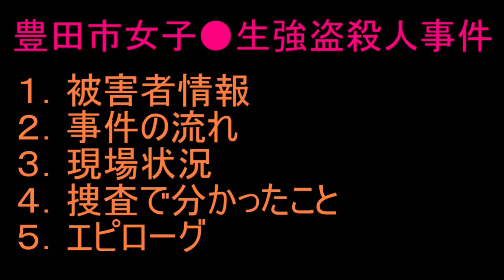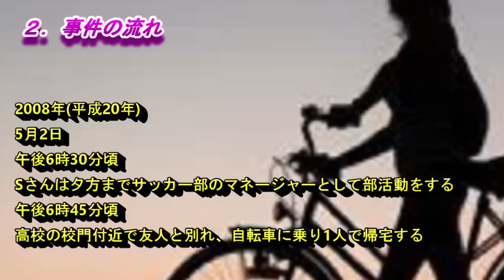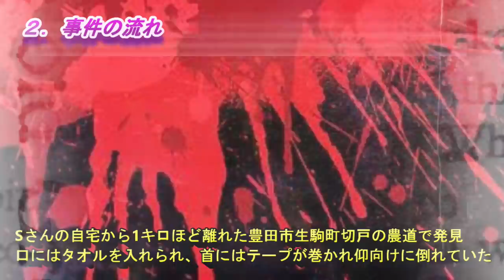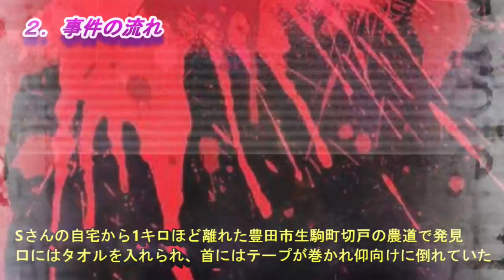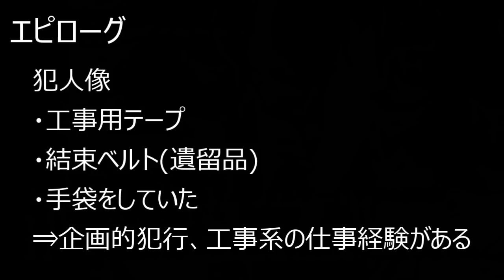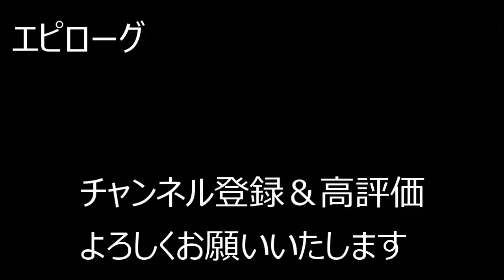【未解決事件】狙いは何だったのか？豊田市女子●生強盗●人事件